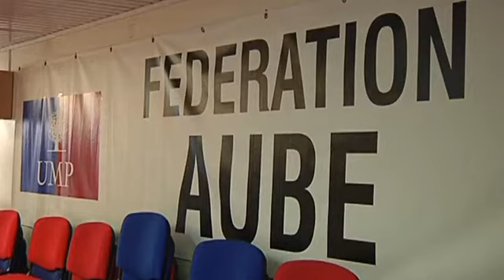Législatives 2012 : François Mandelli, UMP, réagit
Sites webs/blogs, copiez cette vidéo avec le bouton "Intégrer" !
 François Mandelli, secrétaire de l'UMP pour le département de l'Aube, réagit à la défaite des présidentielles